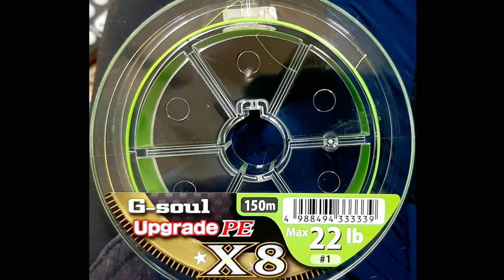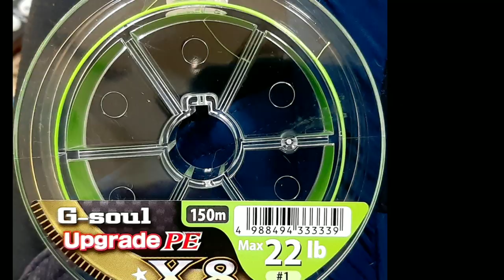เคล็ดลับ สายลื่นตีไกล วางเหยื่อแม่น ตกปลาช่อนคลองเท็กซัสริก